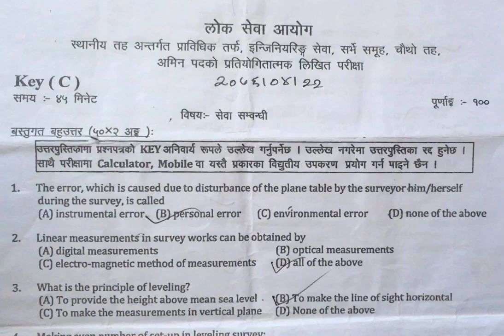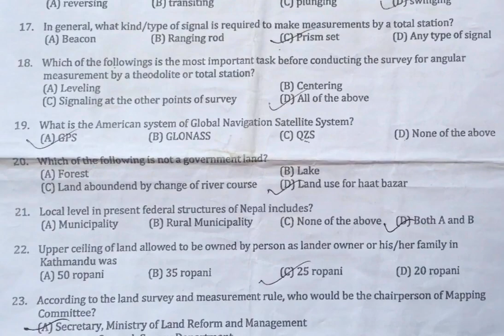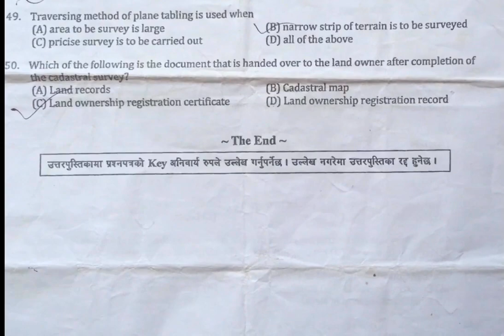अमिन (amin) रा.प अ.न द्बितीय श्रेणी part-1 amin loksewa old questions paper. first paper.Loksewa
लोकसेवा आयोगको बाट संचालित हुने सबै तहका पश्न उत्तरहरु पस्तूत गरीनेछ साथै लोकसेवा आयोगबाट प्रकाशित भएको सार्वजनिक सुचना प्रस्तुत गरिन्छ।
लोकसेवा आयोगमा सोधिने प्रश्नहरु
लोकसेवा
लोकसेवा तयारी कसरी गर्ने
लोकसेवा ज्ञान
लोकसेवा आयोग नेपाल
लोकसेवा पास कसरी गर्ने
लोकसेवा तयारी
लोकसेवा अन्तरवार्ता
लोक सेवा आयोग परीक्षा केन्द्र
लोक सेवा आयोग पाठ्यक्रम
लोकसेवा आयोग सुचना
लोकसेवा आयोग
लोकसेवा तयारी
लोकसेवा कक्षा सञ्चालन
लोकसेवा आयोगको पुरानो तथा नमुना प्रश्नपत्र
लोकसेवा आयोग परीक्षा
लोकसेवा आयोग परीक्षा तयारी
लोकसेवा आयोग विज्ञापन
लोकसेवा आयोग नेपाल विज्ञापन
लोकसेवा सहयोगी सामाग्री

          🙏𝙂𝙚𝙩 𝙞𝙣𝙏𝙤𝙪𝙘𝙝 🙏
𝙋𝙖𝙜𝙚:𝘼𝙆 𝙣𝙚𝙥𝙖𝙡
𝘽𝙪𝙨𝙞𝙣𝙚𝙨𝙨
𝙀𝙙𝙞𝙩𝙚𝙙 𝙗𝙮 𝘼𝙢𝙞𝙩𝘽𝙖𝙙𝙪𝙬𝙖𝙡
**𝙠𝙚𝙚𝙥 𝙡𝙤𝙫𝙞𝙣𝙜  𝙩𝙞𝙡𝙡 𝙣𝙚𝙭𝙩 𝙫𝙞𝙙𝙚𝙤**